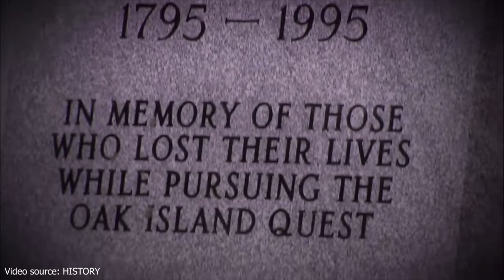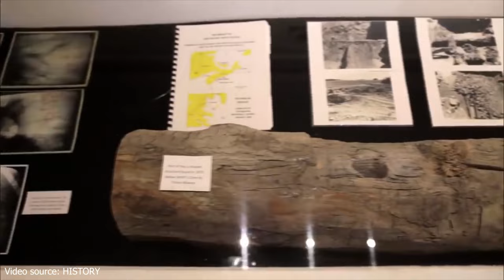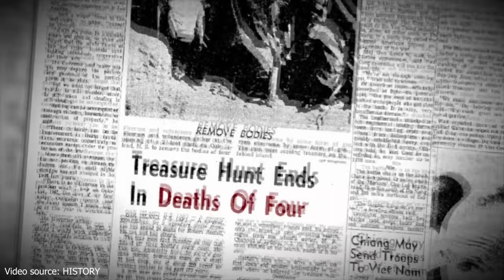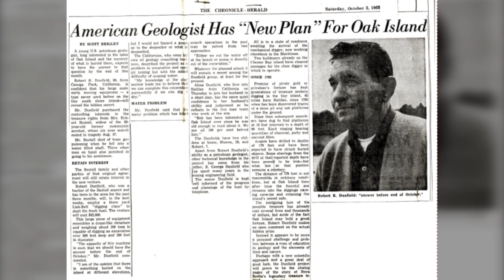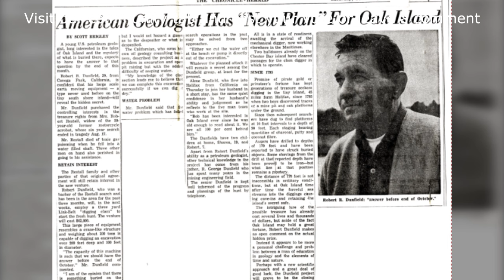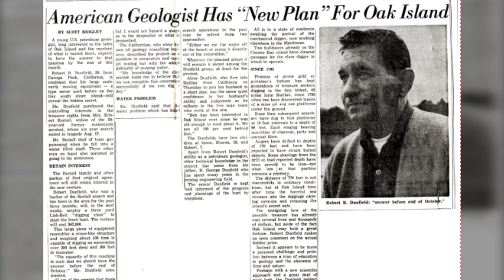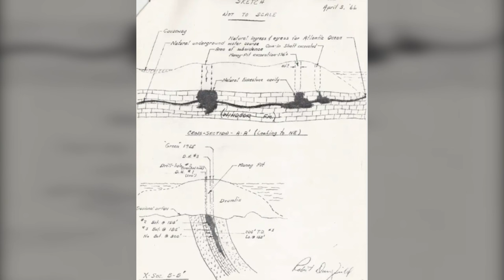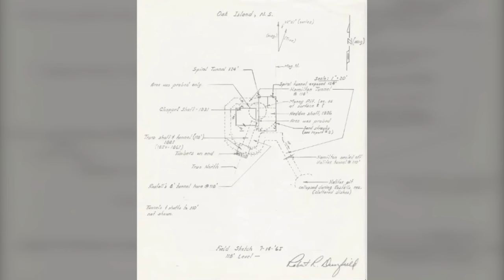Almost CERTAIN: Did Robert Dunfield Find Treasure on Oak Island?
• Long History of Treasure Hunting: Oak Island, located in Nova Scotia, Canada, has been the site of treasure hunting since the 1790s, spurred by legends of pirate treasure. The most notable early explorer was Robert Dunfield, who conducted extensive excavations in the 1960s but claimed to have found nothing significant before his death in 1980.

• Robert Dunfield's Involvement: Robert Dunfield, a geologist and treasure hunter, started excavations on Oak Island in 1965. His approach, using heavy machinery and advanced techniques, was unique for the time. Despite his efforts, official findings were minimal, including some iron and porcelain, although he discovered peculiarities like a cavern with oak flooring and gypsum-clay concrete.

• Challenges and Techniques: Dunfield faced several challenges, including gaining access to the island and securing sufficient funding. He employed innovative methods like bulldozers and cranes, significantly altering the landscape. His excavations expanded the Money Pit area and uncovered various materials, but no definitive treasure.

• Project Limitations and Closure: Financial constraints and technical difficulties, such as equipment failures and adverse weather, hampered Dunfield's progress. His ambitious project concluded in May 1966 without significant discoveries, though he left open the possibility of future excavations and maintained interest in Oak Island as a shareholder in Triton Alliance.

• Legacy and Continued Mystery: Despite no substantial treasure finds reported by Dunfield, his work sparked renewed interest and conspiracy theories. His son later shared his father's field sketches and photographs, contributing to the ongoing mystery and allure of Oak Island. The legend of the island's treasure continues to captivate, with no definitive proof of its existence or discovery to date.